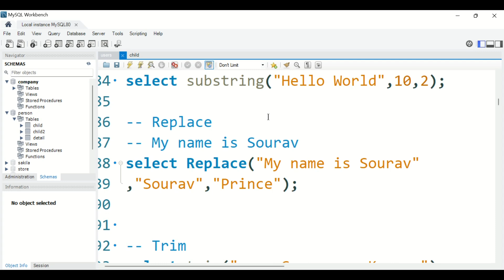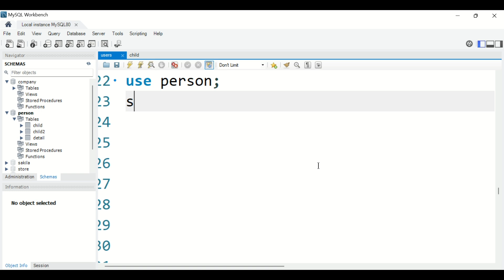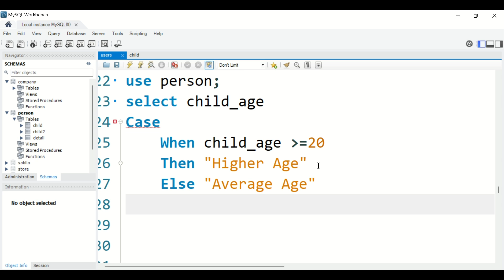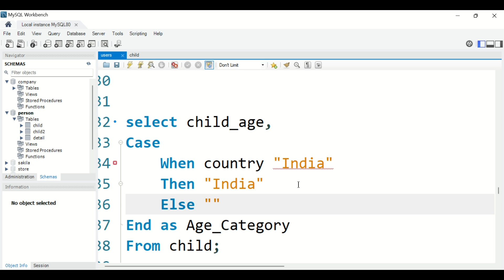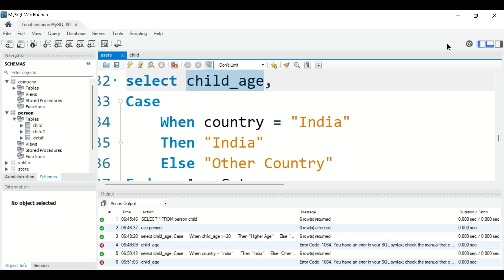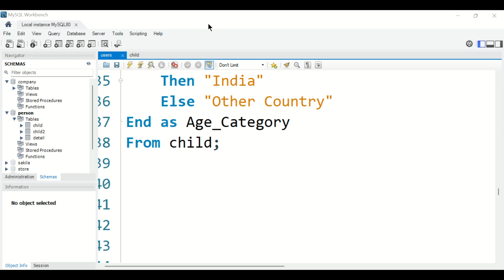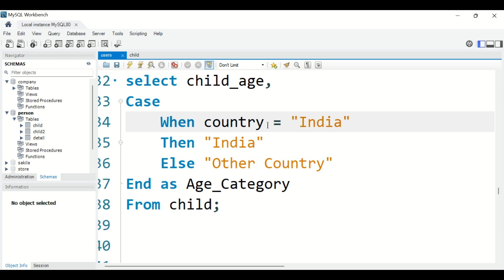"How to Use CASE Statements in SQL | SQL Tutorial"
In this tutorial, we dive into the power of CASE statements in SQL, a versatile tool that allows you to implement conditional logic within your queries. Learn how to use CASE to create conditional outputs, manipulate data, and perform dynamic data transformations directly within SQL.

In this video, we'll cover:

The basics of CASE statements in SQL.
Using CASE for conditional logic in SELECT statements.
Handling multiple conditions in queries.
Practical examples of CASE in real-world data scenarios.
Whether you're a beginner or an experienced SQL user, this video will help you understand how CASE statements can optimize your SQL queries and make your data analysis more dynamic and efficient.

1:15 - What is a CASE statement?
2:30 - Basic syntax of CASE in SQL
4:45 - Using CASE with SELECT
7:30 - Advanced CASE logic with multiple conditions
10:00 - Practical examples in data queries